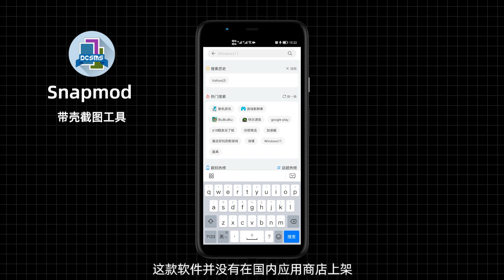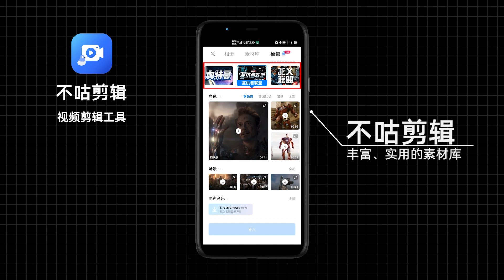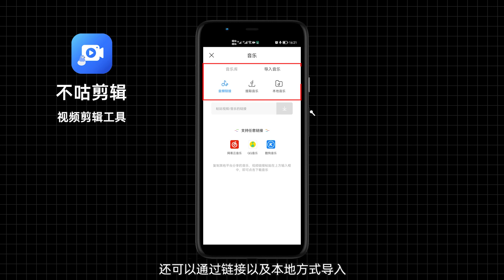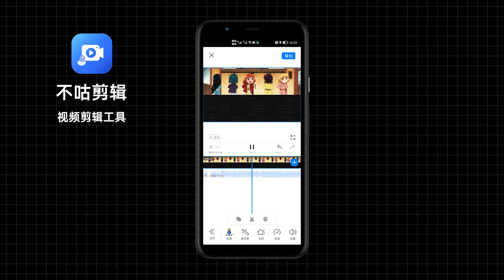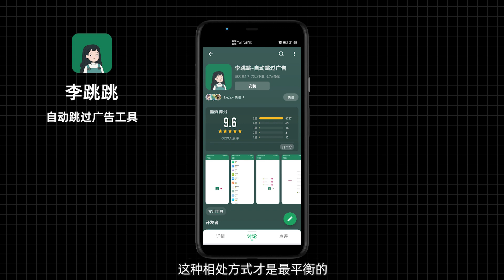三款App，让你知道免费软件可以这么牛逼！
其它两款软件可从酷安市场搜索安装！